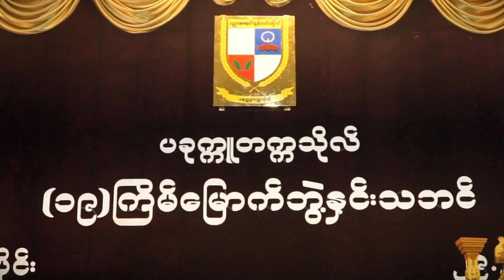နေ့သင်တန်း(၁၉)ကြိမ်မြောက်နှင့် အဝေးသင်သင်တန်း (ဒုတိယအကြိမ်) ဘွဲ့နှင်းသဘင်အခမ်းအနားကျင်းပ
ပခုက္ကူတက္ကသိုလ်၌ ၂၀၂၂-၂၀၂၃ ပညာသင်နှစ်၊ နေ့သင်တန်း(၁၉)ကြိမ်မြောက် ဘွဲ့နှင်းသဘင်နှင့် အဝေးသင်သင်တန်း (ဒုတိယအကြိမ်) ဘွဲ့နှင်းသဘင်အခမ်းအနားကျင်းပ
ပခုက္ကူ မတ် ၂
ခရိုင် ပြန်/ဆက်